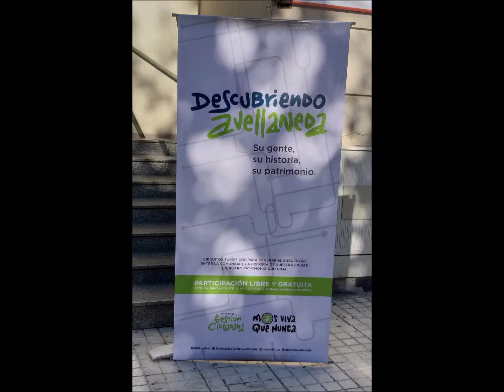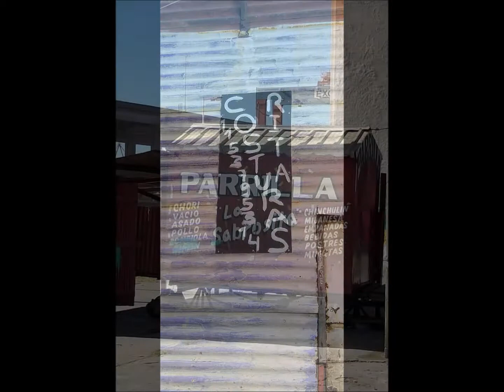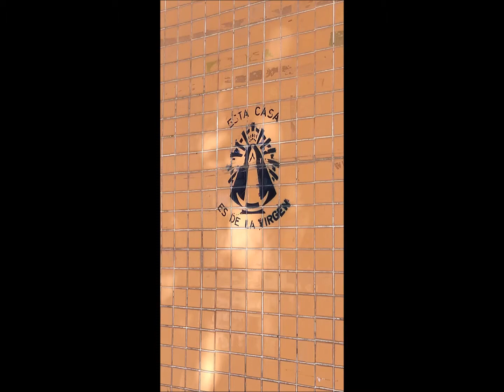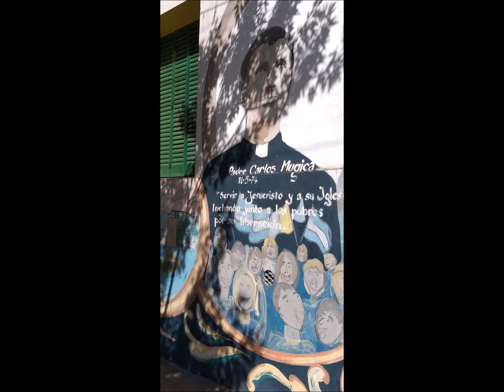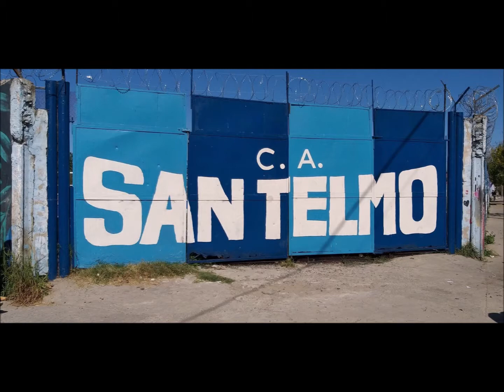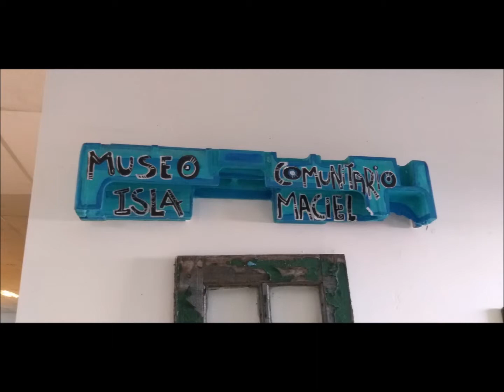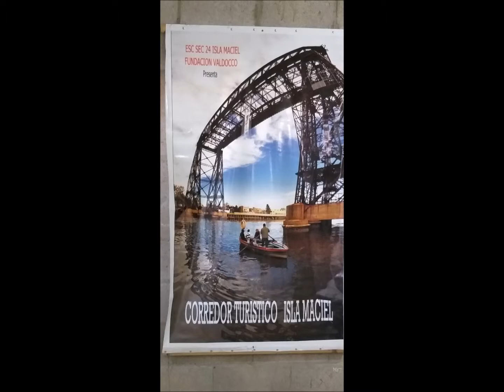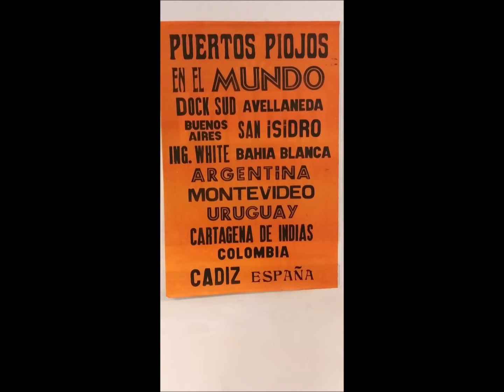ISLA MACIEL - AVELLANEDA - BUENOS AIRES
ISLA MACIEL - AVELLANEDA - BUENOS AIRES - 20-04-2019